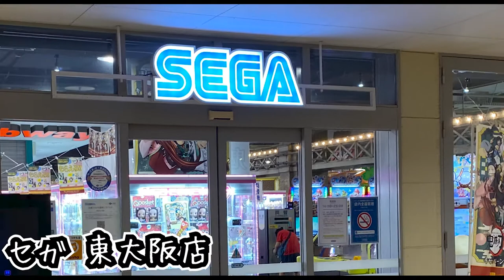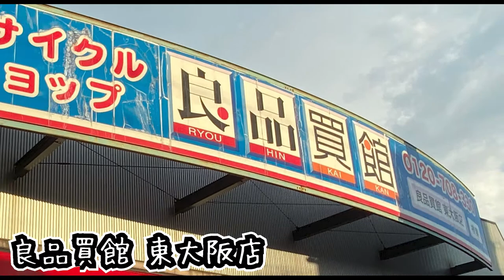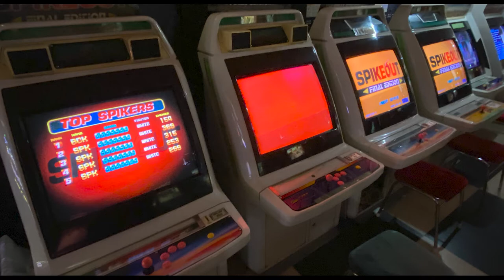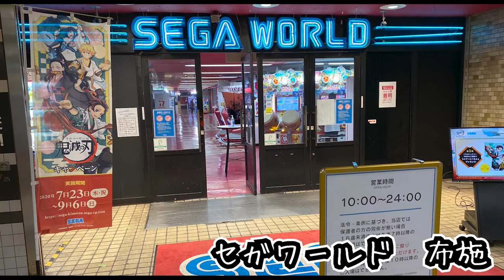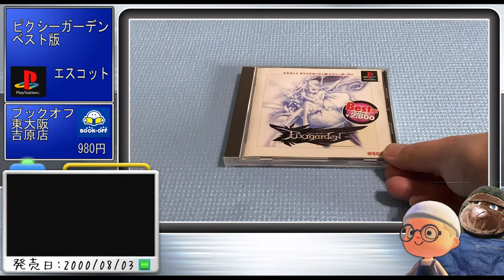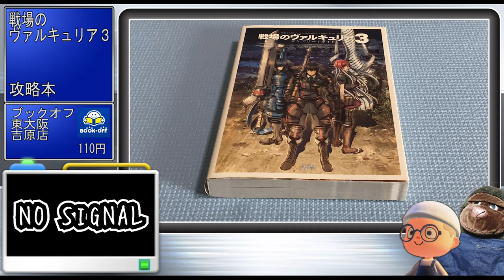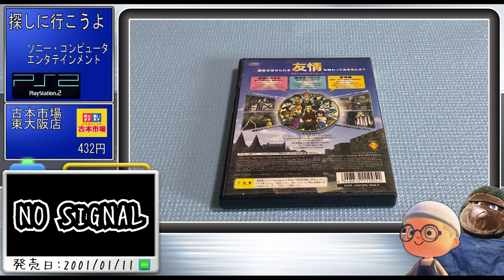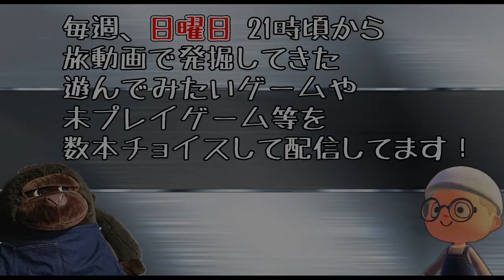【旅動画】ゲーム屋さん巡り＆購入品紹介【 大阪府東大阪市】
今回は大阪府東大阪市に突撃してきました！
その時の購入品とお店の紹介になります！購入品の紹介はこの時間から⇒  18:18
２日間の収録にわたり計２２店舗、１２時間ほどの旅でした！

レトロゲーム、攻略本、サントラを購入するために、ゲーム屋、電気屋、古本屋、おもちゃ屋、ゲームセンターなどを車で巡った動画になります！

※古本市場での購入価格はセールで２０％オフされた値段です！

・ジョーシン新石切店
・ゲオ東大阪花園店
・エディオン東大阪店
・古本市場菱江店
・ヤマダ電機 テックランド東大阪店
・BOOK OFF 東大阪吉原店
・セガ東大阪
・ヤマダ電機 テックランドイオン鴻池店
・エディオン中環東大阪店
・ヤマダ電機 テックランド東大阪新家店
・トレジャーファクトリー 東大阪店
・ジョーシン東大阪長田店
・ジョーシン高井田店
・良品買館 東大阪店
・ジョーシン東大阪店
・ゲオ東大阪若江店
・ラウンドワン 東大阪店
・古本市場東大阪店
・あうとばぁん
・ゲオ河内小阪駅前店
・エンジョイパラダイス
・セガワールド布施

This is a video of shopping in  Higashi Osaka  city , Osaka, Japan.